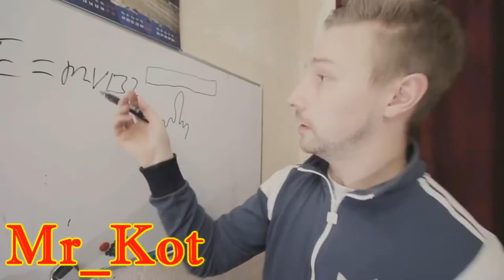Вызов - Лучшие моменты (LizzzTV)